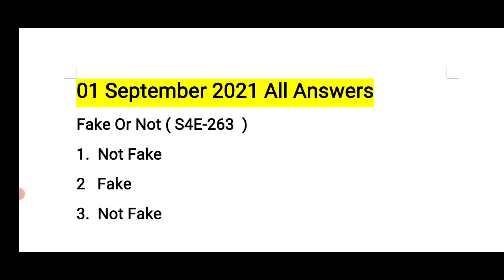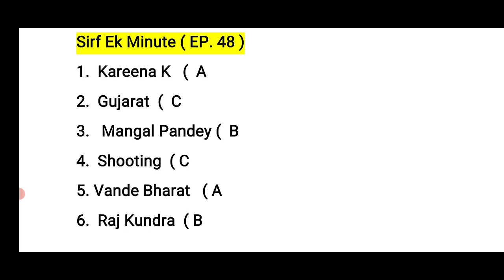Flipkart Quiz Today All Answers | 01 September 2021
flipkart dating aaj kal quiz
flipkart dating aaj kal quiz answer
dating aaj kal
dating aaj kal quiz
dating aaj kal flipkart
dating aaj kal quiz flipkart
dating aaj kal today answer
dating aaj kal quiz today answer
dating aaj kal today answers
dating aaj kal quiz today answers
flipkart dating aaj kal quiz today answer
flipkart dating aaj kal quiz today answers
dating aaj kal today quiz
dating aaj kal quiz today
flipkart dating
flipkart dating quiz
flipkart dating quiz today answer
flipkart dating today answer
dating today answer
dating flipkart
dating today answer
dating quiz today answer
dating answer
dating flipkart today answer